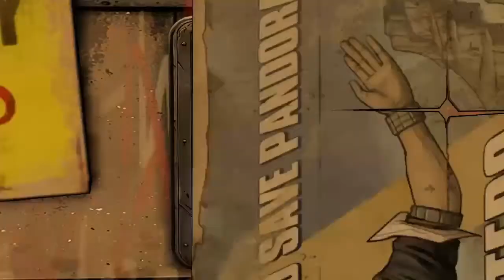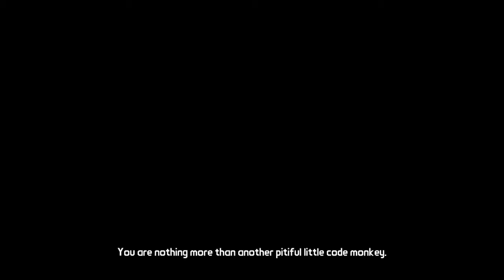Tales from The Borderlands Episode 1 Zer0 Sum Part 2